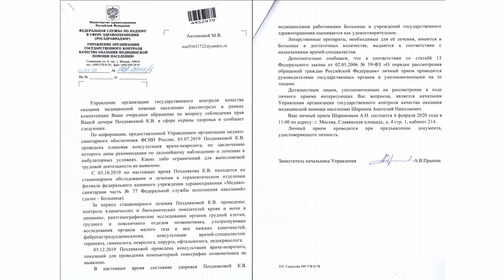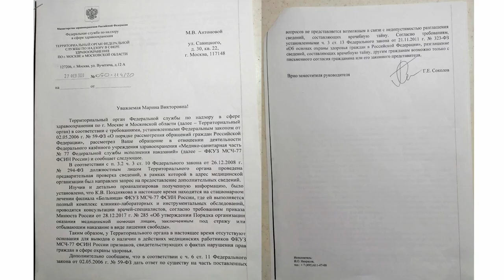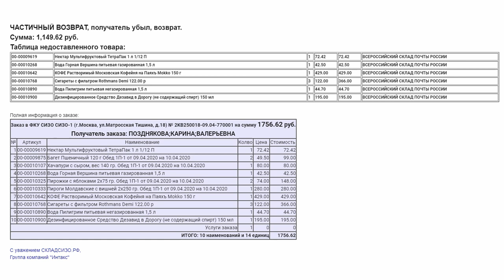Куда пропадают люди из «Матросской тишины»?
Исчезла из СИЗО Карина Позднякова. Она 6 лет сидела в тюрьме. У неё диагностировано 14 различных заболеваний. В больнице московского СИЗО «Матросская тишина» ей обследовали опухоль позвоночника. Подошло время для условно-досрочного освобождения, дело уже в одном из московских судов.

И вдруг мать Карины получает извещение, что осужденная выбыла. На этап? Не может быть: карантин, заболевания, да и суд принял уже к рассмотрению ходатайство об УДО. Куда же она выбыла? ФСИН не хочет говорить матери, где её дочь. Мать обращается в прокуратуру, пишет во все инстанции. Безответно.